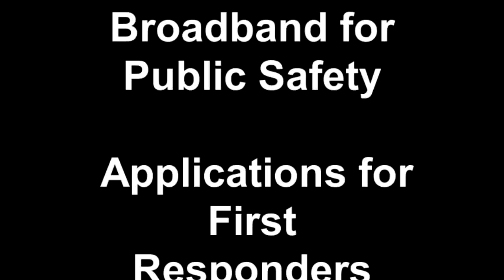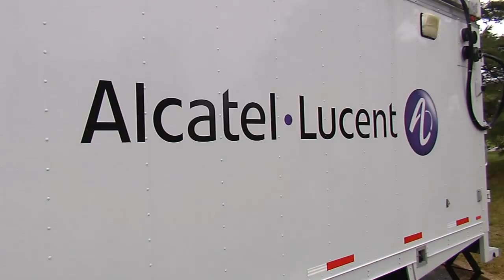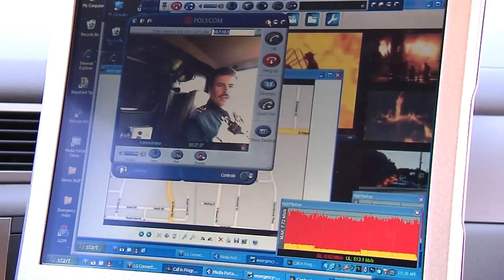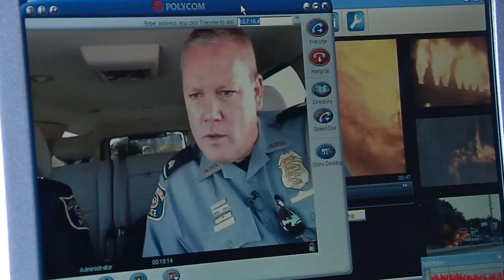Broadband for Public Safety: New Technologies: Alcatel-Lucent & the Alexandria Police Dept.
Alcatel-Lucent, in cooperation with the Alexandria Police Department, conducted a live demonstration of data capabilities for first responders using the LTE Public Safety Broadband (PSBB) spectrum in Alexandria, VA, on October 15, 2010.

This demonstration highlighted network readiness to support current public safety applications used by First Respondersl as well as new applications enabled by wireless broadband.